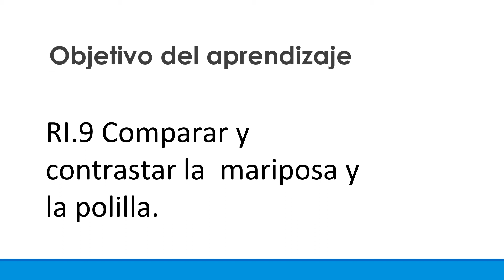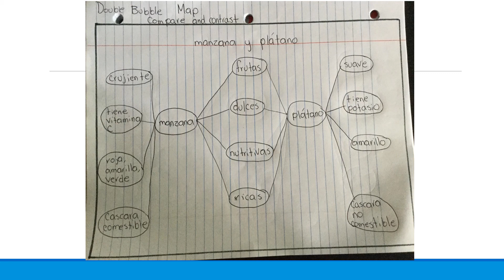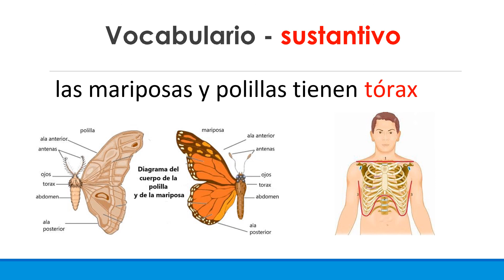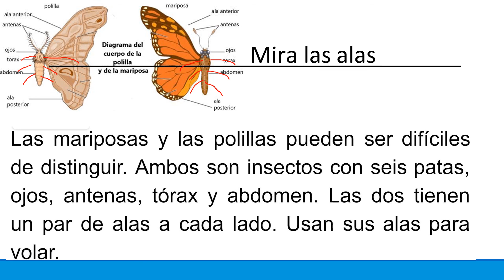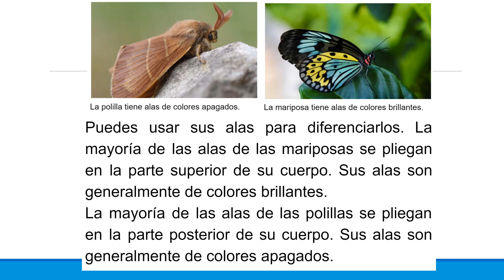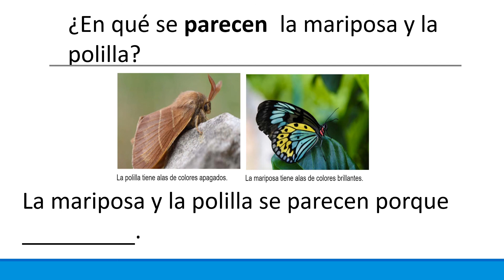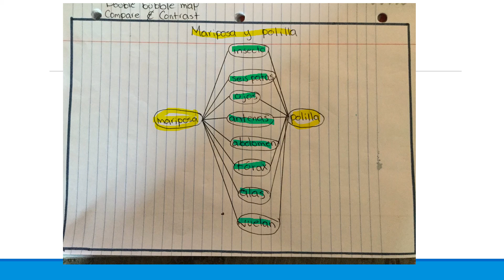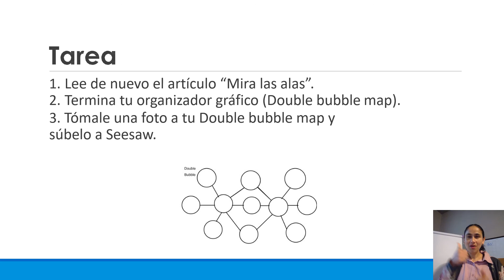RI.9. Comparar y contrastar: Mariposa y polilla. Primer y segundo grado. 2-8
Este  es el segundo video  de una secuencia de ocho videos. Es una lección de lectura informativa para estudiantes de primer y segundo grado de educación elemental. Tiene el objetivo de que los estudiantes comparen, es decir, que encuentren las similitudes, y contrasten, esto es que idenfiquen las diferencias entre la mariposa y la polilla (RI.9). Se usan estrategias de enseñanza como la oralidad y se emplea el organizador gráfico de doble burbuja (double bubble map) para comparar y contrastar.